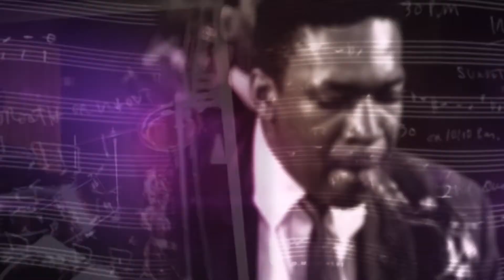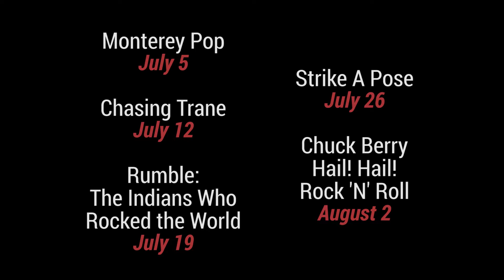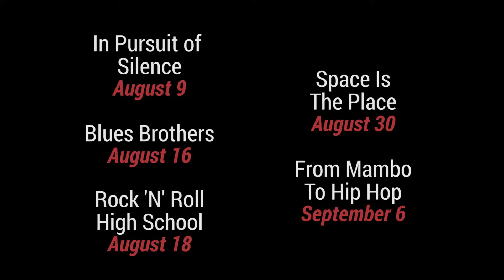Sound & Vision - Music in Film Series 2017 at Amherst Cinema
Our hit series returns this summer with ten weeks of concert films, biographies, documentaries, and music-centric feature films.